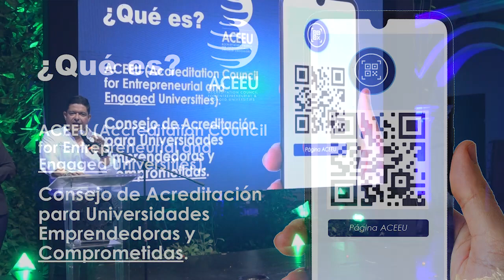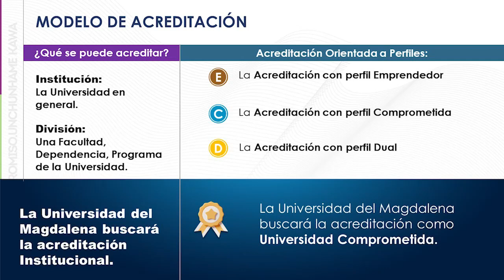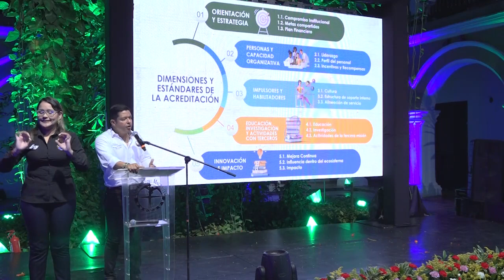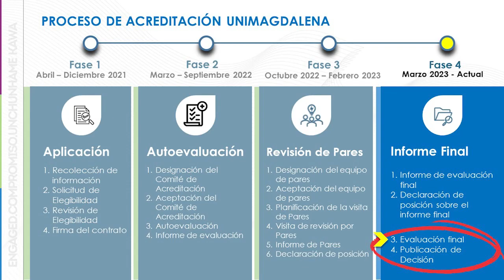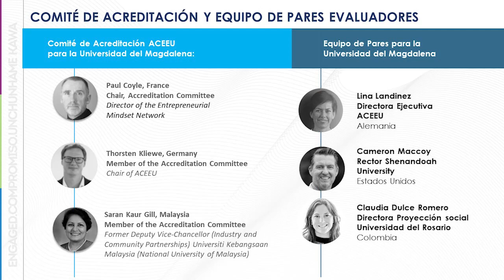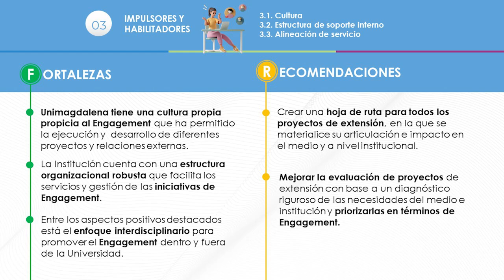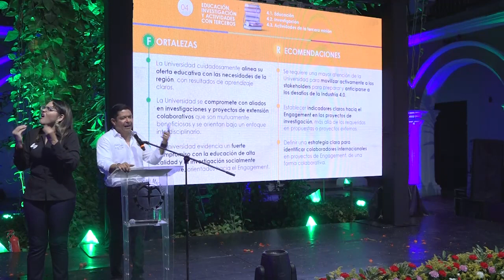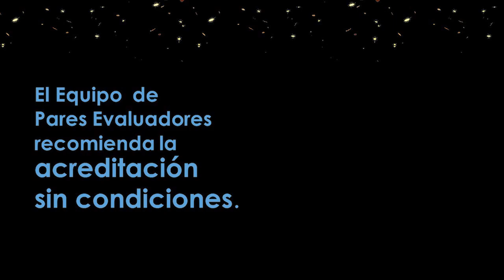Rector Pablo Vera Salazar , socializa la acreditación ‘Engaged University’, otorgada a UNIMAGDALENA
La entrega de esta acreditación visibiliza ante los ojos del mundo el cumplimiento de la propuesta de valor de UNIMAGDALENA de transformar vidas y territorios a través de la educación superior de alta calidad, el compromiso con el desarrollo regional y el relacionamiento con los grupos de interés para este propósito.